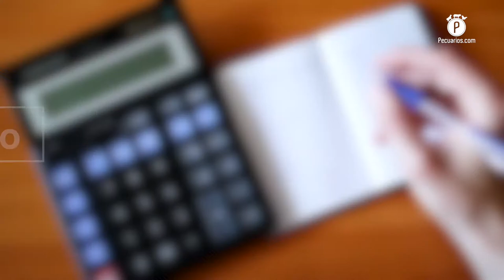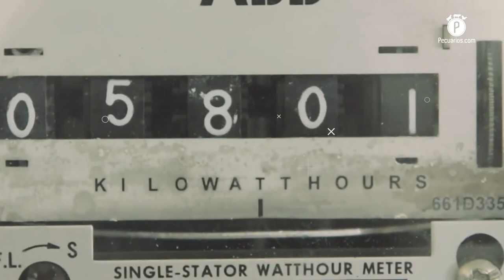Rancho Orgánico La Laguna, buscando un camino hacia la sustentabilidad pecuaria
Desde hace 90 años, esta unidad de producción localizada en el municipio de Mascota en Jalisco, ha orientado su ganadería y avicultura hacia un esquema de producción ecológica, en busca de atender no solo a un consumidor cada vez más exigente, sino también de ser más sostenibles y responsables con el medio ambiente.

Las tendencias de consumo cada vez se están moviendo más hacia alimentos que sean responsables con el medio ambiente desde su elaboración, y esto atañe también al sector pecuario, que ha hecho numerosos avances en temas ecológicos.

Un ejemplo de esto es lo que se está haciendo en Rancho Orgánico La Laguna, que desde hace casi 100 años ha impulsado en sus procesos esquemas productivos que garanticen no solo el bienestar animal, sino también una proteína animal que cumpla con los estándares de consumo actuales.